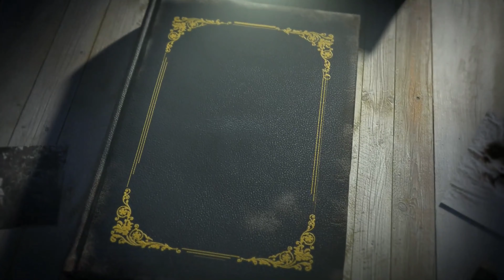kANGLA a sacred place of Manipur